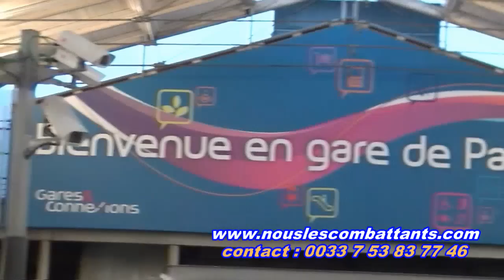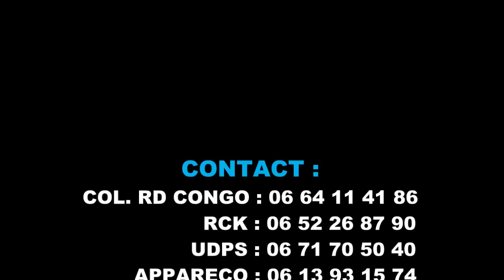GRANDE MARCHE DU 13 OCTOBRE 2012 A PARIS. KABILA DEGAGE.mp4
Venez nombreux pour défendre notre pays le Kongo. Ingeta